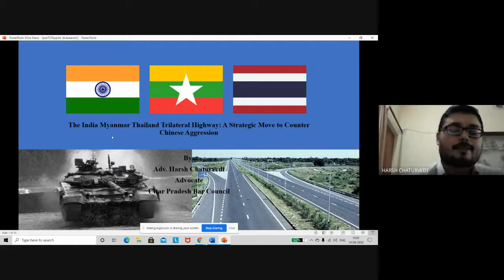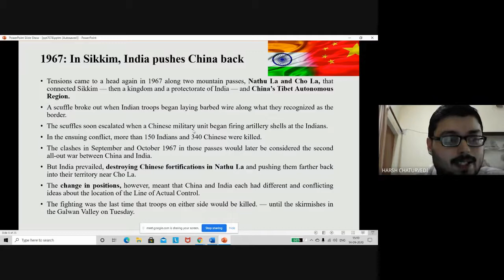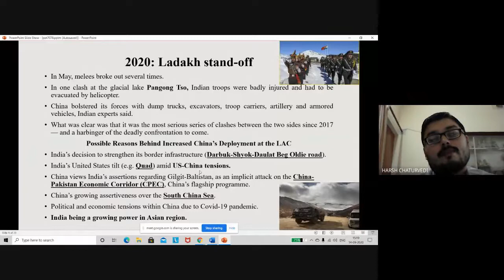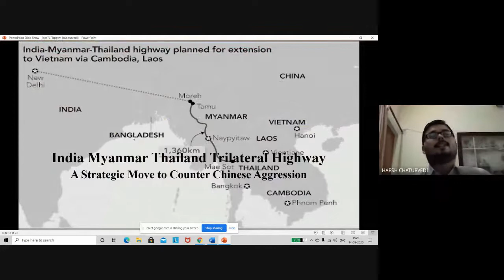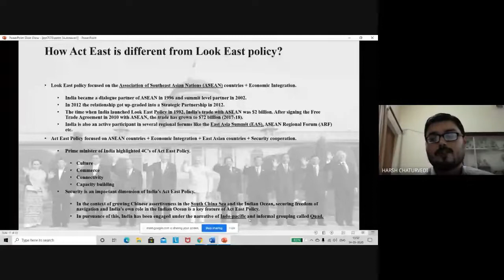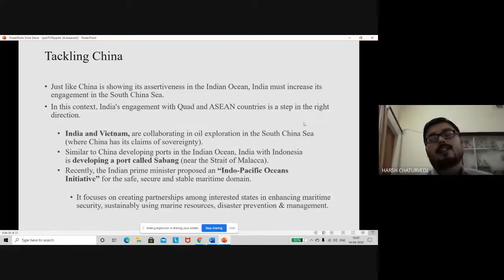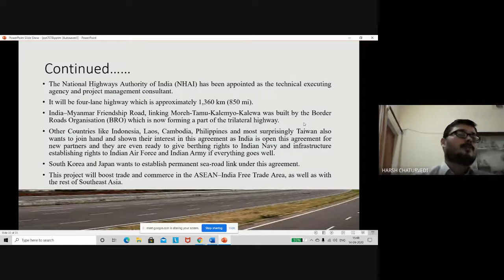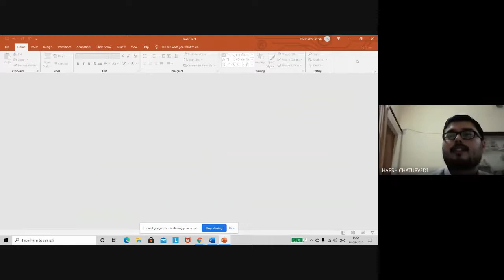The India-Myanmar-Thailand Trilateral Highway: A Strategic Move to Counter Chinese Aggression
The Trilateral Highway Agreement with a view of present and futuristic strategic importance to tackle the aggression from a country which wants to become a super power by surpassing others through deterrence strategy and showing number games of its Military strength whose generals themselves openly expressed their doubts about the capability to face full-fledged war with no one to support as a real friend. This highway will become one of the boldest moves by India after independence.

In today’s technologically dynamic world; conventional war strategies with traditional approaches don't have a stake and are even not so successful. Hence, it is necessary to develop unconventional, technologically oriented, geo-political strategy which will have a calibre to ‘check-n-mate’ enemy without firing a single bullet. Commerce with South and East Asian nations accounts for almost 45% of India’s foreign trade. Myanmar and ASEAN nations are part of India’s Look East policy. India is part of BIMSTEC, East Asia Summit, Mekong-Ganga Cooperation, United Nations Economic and Social Commission for Asia and the Pacific, Asian Highway Network and the Trans-Asian Railway network and India has embarked on several Look-East connectivity projects.

The trilateral highway will connect Moreh, India with Mae Sot, Thailand via Myanmar. It is a part of India’s Look East Policy that will cultivate and strengthen economic and strategic relations with the nations of Southeast Asian countries in order to solidify its standing as a regional power. This project will help Indian position as a counterweight to the strategic influence of the People’s Republic of China in the region and suppressing weak countries under its number game deterrence. A Motor Vehicles Agreement along with protocols for regulating and facilitating movement of cargo and passenger vehicular traffic is under inter-governmental negotiations between India, Myanmar and Thailand. The National Highways Authority of India (NHAI) has been appointed as the technical executing agency and project management consultant. It will be a four-lane highway which is approximately 1,360 km (850 mi). India–Myanmar Friendship Road, linking Moreh-Tamu-Kalemyo-Kalewa was built by the Border Roads Organisation (BRO) which is now forming a part of the trilateral highway. Other Countries like Indonesia, Laos, Cambodia, Philippines and most surprisingly Taiwan also wants to join hand and shown their interest in this agreement as India has opened this agreement for new partners and they are even ready to give berthing rights to Indian Navy and infrastructure establishing rights to Indian Air Force and Indian Army, even South Korea and Japan

wants to establish a permanent sea-road link under this agreement. This project will boost trade and commerce in the ASEAN–India Free Trade Area, as well as with the rest of Southeast Asia and most importantly it will create a humongous barrier for China to execute its geo-strategic interests and policies. This is one of the smartest and visionary moves that the Government of India has ever made to check the expansionist and imperial ambitions of China.

Harsh Chaturvedi, an alumni of Seedling School of Law and Governance, JNU, Jaipur University School of Law and Legal Studies, Indraprastha University; enrolled as an Advocate at Uttar Pradesh Bar Council. Working as an Associate with Mr. Devendra Choubey Advocate on Record Supreme Court of India and also working as an Assistant Legal Advisor in Genpact Accounting Solutions Pvt. Ltd. Noida with expertise in Competition Law, IPR and International Diplomatic Relations. He is also an international speaker having delivered lectures widely on various public and academic platforms including University of Ottawa, Faculty of Law.

Webinar held on 14th September 2020.